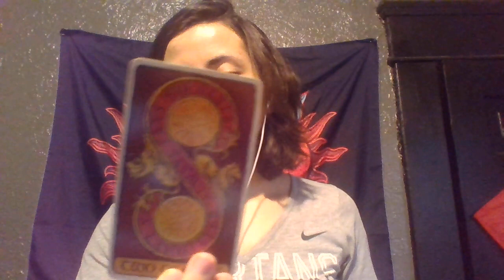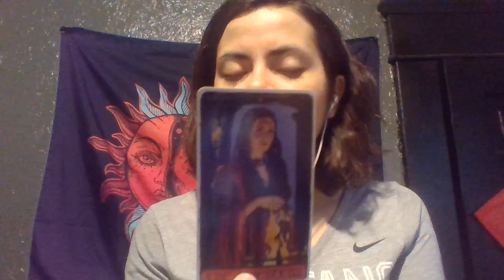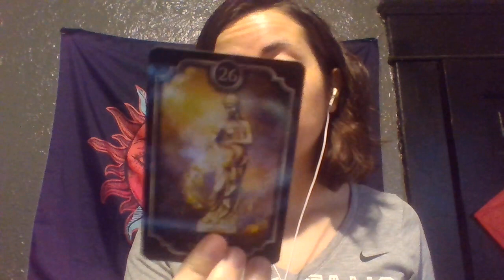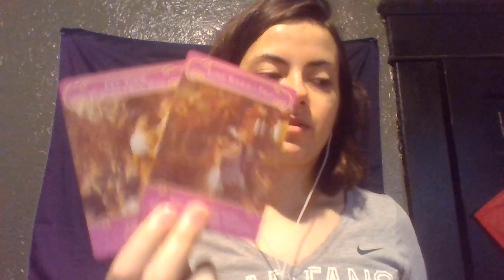Pisces NOW THEY WANT YOU! Love reading July 2021